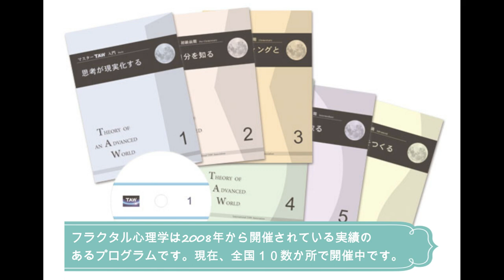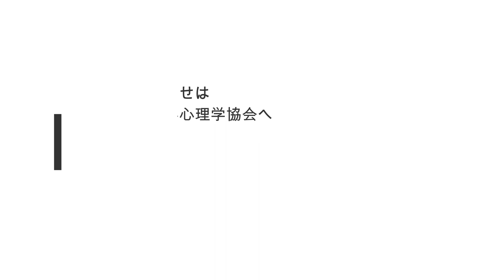フラクタル心理学・２ 能力を開発できる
フラクタル心理学には、過去に作られた脳の古い回路を変える方法があります。
だから、能力を開発できます。
この動画はフラクタル心理学ってなに？という興味を持っているかたのために。
開発者一色真宇がコンパクトに説明しています。
フラクタル心理学・紹介動画３はこちら。